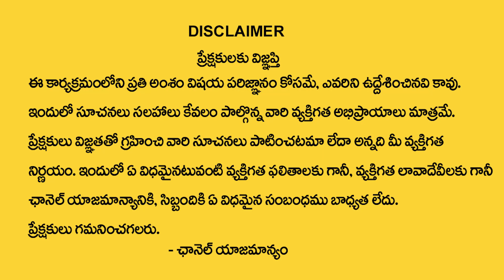Gem Stones For 12 Rashi Prediction | ఏ రాశుల వారు ఏ ఏ రత్నాలు ధరించాలి.? | Dr.RB Sudha | Astro Guru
Watch►Gem Stones For 12 Rashi Prediction | ఏ రాశుల వారు ఏ ఏ రత్నాలు ధరించాలి.? | Dr.RB Sudha | Astro Guru